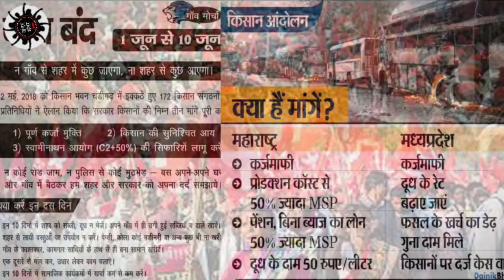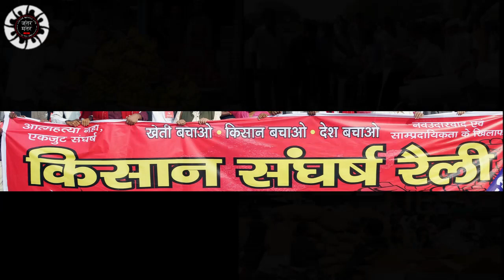कर्ज माफी के लिए किसान हड़ताल : 1 से 10 जून 2018 ll Jantar Mantar Live